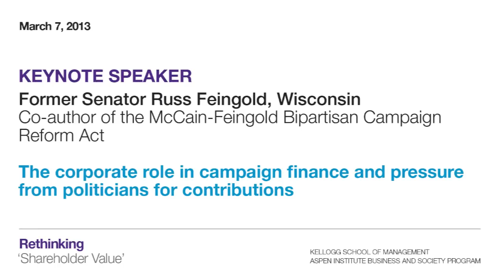Corporate Role in Campaign Finance: Sen. Russ Feingold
Former Senator Russ Feingold (WI) gives keynote on The Corporate Role in Campaign Finance and Pressure from Politicians for Contributions.

Kellogg-Aspen Conference on Rethinking 'Shareholder Value' and the Purpose of the Corporation, March 7, 2013.